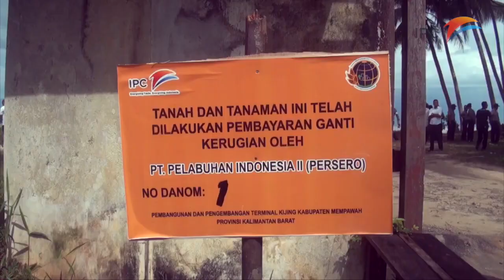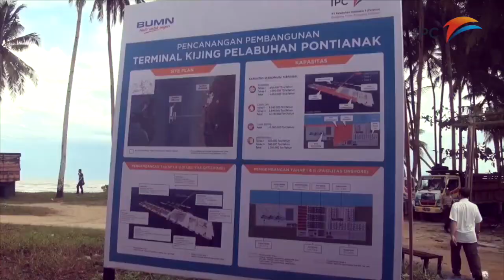Pencanangan Terminal Kijing, Pelabuhan Pontianak